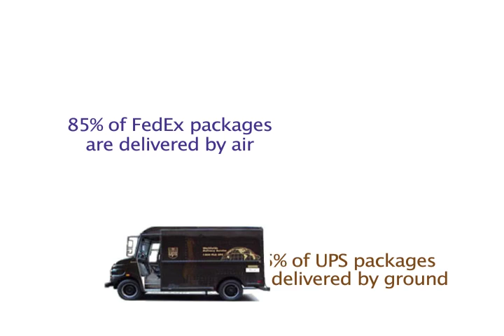Yes to Competition & Air Safety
UPS lobbyists have buried a short 230-word legislative bailout deep inside the FAA Reauthorization Act of 2009 currently before Congress. It's worth billions to "Big Brown" at the expense of today's American economy that thrives on next-day commerce, competitive shipping options and ready access to markets around the world.

What's in a bailout?
The bailout bottom-line is this: What's the difference between a 100-year-old trucking company and a modern airline that flies packages around the world every night? Answer: everything. Yes, both carry parcels and packages, but how they do it is obviously and vastly different.

UPS' bailout would shoehorn FedEx Express -- an airline created in 1971 focused on next-day delivery of essential goods and documents around the world -- into the same operating rules as a 100-year-old trucking company. FedEx Express and other airlines operate just fine under airline regulations, but UPS doesn't like competition. Keep in mind, UPS chose to form as a separate trucking company for its pickup and delivery operations.

So "Big Brown" is throwing around its political weight and seeking a bailout from Congress, so that it can saddle its only remaining U.S. competitor with the effects of its own decisions. And at the end of the day, all of us who rely on overnight-deliveries -- medicines, paychecks, critical replacement parts, essential inventory, and the like -- pay the cost.